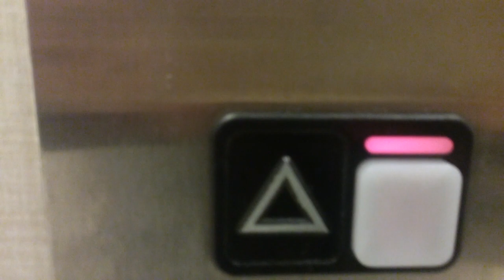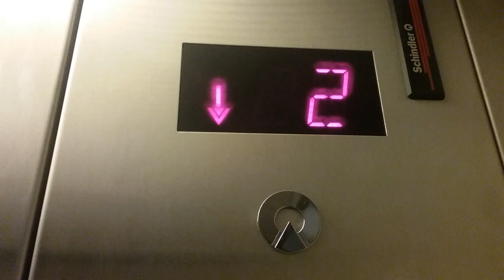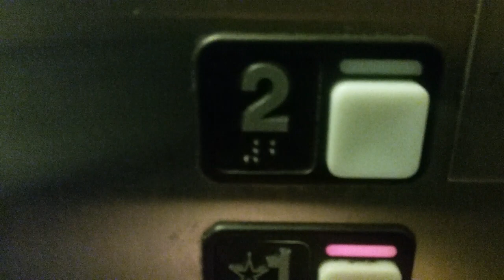Low Pitched Schindler MT Elevator at Belk at Friendly Center in Greensboro, NC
Riding the Low Pitched Schindler MT at Belk at Friendly Center in Greensboro, NC.

Dedicated to escandelev Awesome Will ElevatorMan45 ImmaRickinArtist YT Life's Ups and Downs NW Indiana Elevators